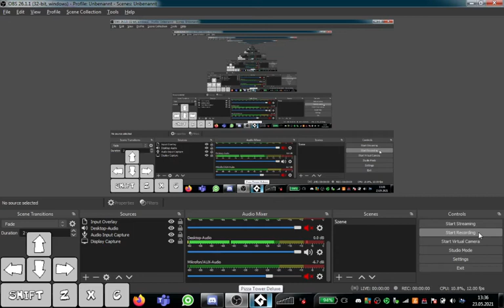Pizza Tower Deluxe (mod) Grooty Sewer Snick gameplay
yay i finaly made another pizza tower video i hope you enjoy

build is hotfix 10